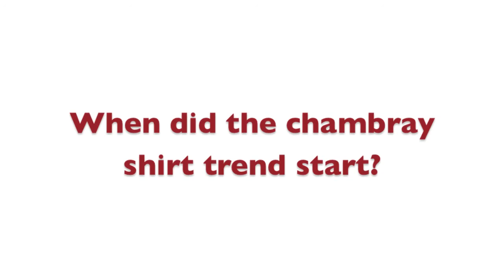Aztec Fashion — The Chambray Shirt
The Daily Aztec fashion segment covers the chambray shirt.